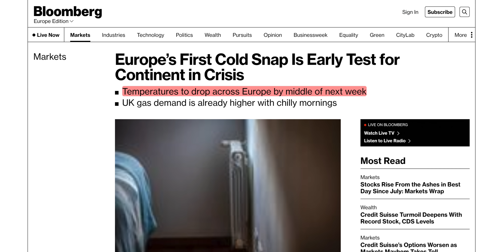Europe Could Face A FREEZING Winter Without Energy If They Don't Fix This Soon